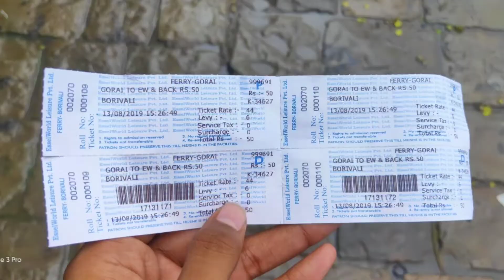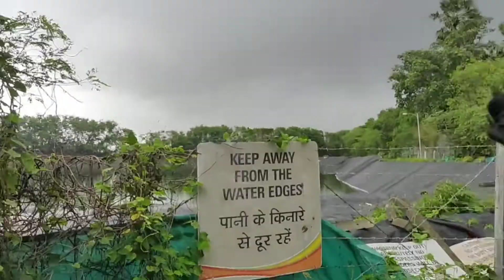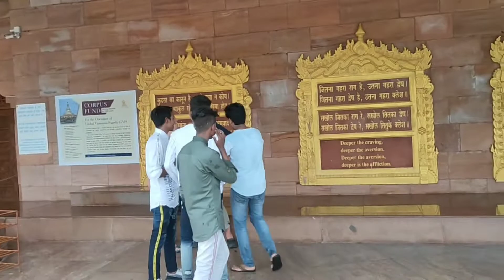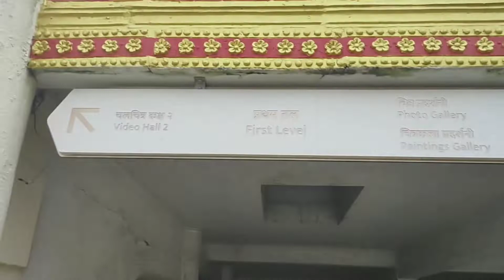The global vipassana Pagoda temple | Full Description | Vlog 4 | Gorai Beach | Himanshu Jaiswal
Hello guys
This is Himanshu Jaiswal and you are watching filmy funday and today we are going to the global vipassana Pagoda temple

Address - Global Pagoda Road, Near Esselworld, Gorai, Borivali West, Mumbai, Maharashtra 400091

What to know before traveling to the global vipassana Pagoda temple --

About
The Global Vipassana Pagoda is a Meditation Hall near Gorai, North-west of Mumbai, India. The Pagoda was inaugurated by Pratibha Patil, then President of India on 8 February 2009.[1] It is built on donated land on a peninsula between Gorai creek and...more
Closed Now
Hours Today: 9:00 AM - 7:00 PM
See all hours
Suggested duration: 2-3 hours
As featured in The city that grows on you

The Global Vipassana Pagoda is a Meditation Hall near Gorai, North-west of Mumbai, India. The Pagoda was inaugurated by Pratibha Patil, then President of India on 8 February 2009.[1] It is built on donated land on a peninsula between Gorai creek and the Arabian Sea. The pagoda is to serve as a monument of peace and harmony. The Global Vipassana Pagoda has been built out of gratitude to the Buddha, his teaching and the community of monks practicing his teaching. Its traditional Burmese design is an expression of gratitude towards the country of Myanmar for preserving the practice of Vipassana. The shape of the pagoda is a copy of the Shwedagon Pagoda (Golden Pagoda) in Yangon, Myanmar. It was built combining ancient Indian and modern technology to enable it to last for a thousand years. The center of the Global Vipassana Pagoda contains the world's largest stone dome built without any supporting pillars. The height of the dome is approximately 29 metres, while the height of the building is 96.12 meters, which is twice the size of the previously largest hollow stone monument in the world, the Gol Gumbaz Dome in Bijapur, India. External diameter of the largest section of the dome is 97.46m and the shorter sections is 94.82m. Internal diameter of the dome is 85.15m.[4] The inside of the pagoda is hollow and serves as a very large meditation hall with an area covering more than 6000 m2 (65,000 ft2). The massive inner dome seats over 8000 people enabling them to practice the non-sectarian Vipassana meditation as taught by Mr S.N. Goenka and now being practiced in over 100 countries. An inaugural one-day meditation course was held at the pagoda on 21 December 2008, with Mr S.N. Goenka in attendance as the teacher. The aim of the pagoda complex is, among others, to express gratitude to Gautama Buddha for dispensing what followers believe is a universal teaching for the eradication of suffering, to educate the public about the life and teaching of the Buddha, and to provide a place for the practice of meditation. 10-day vipassana meditation courses are held free of charge at the meditation centre that is part of the Global Vipassana Pagoda complex.